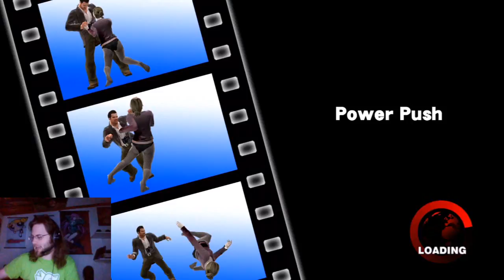Let's Play DEAD RISING - Pt. 15 - Romantic Rendezvous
It's like the honeymoon I never had.